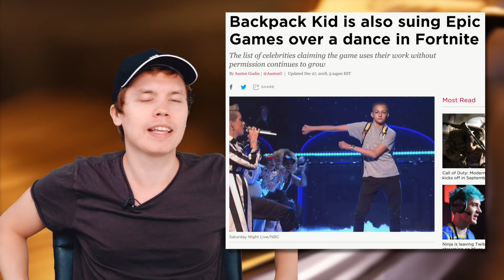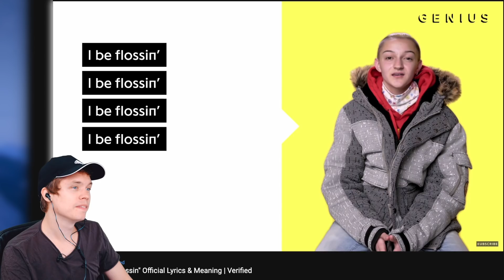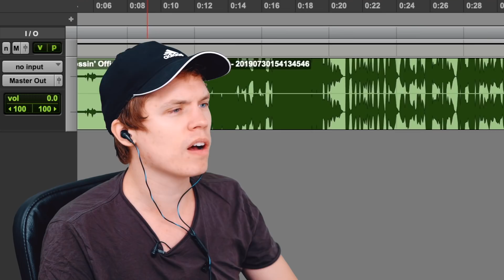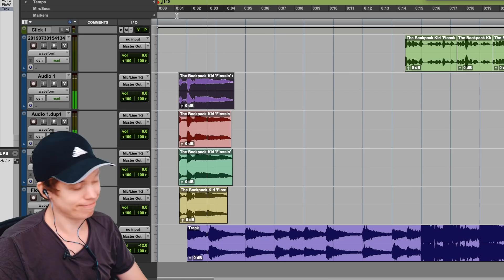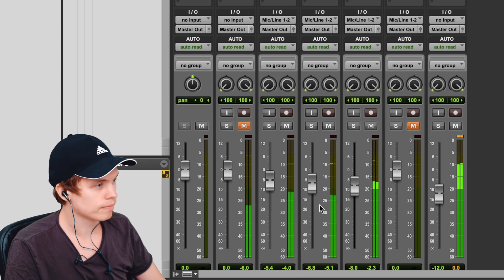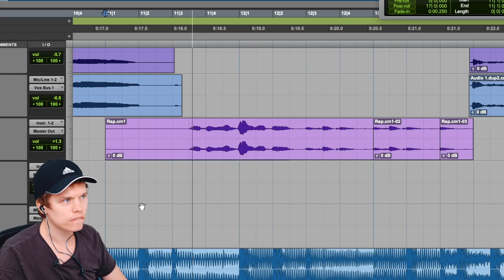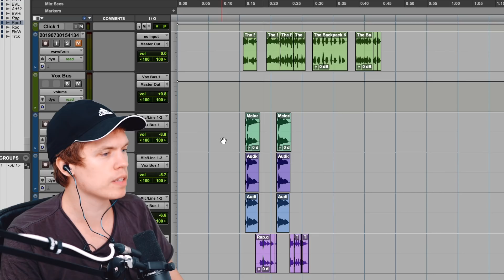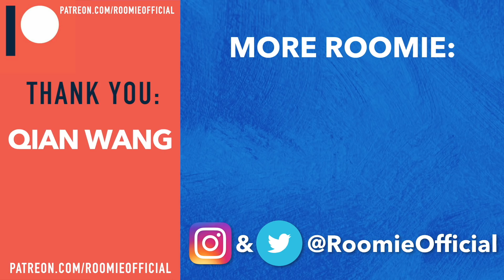I Tried To Make ‘Flossin’ a Good Song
By using the backpack kid's performance on genius I tried to make "I Be Flossin" a good song.
Thank heavens for auto tune and editing software

Edited by Jonas Frisk, Martin Olsson & August Green